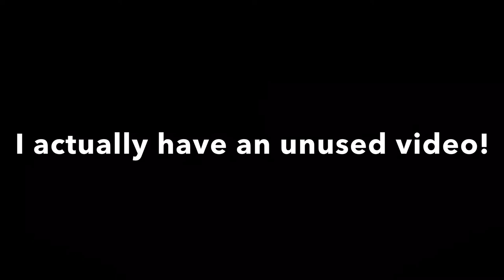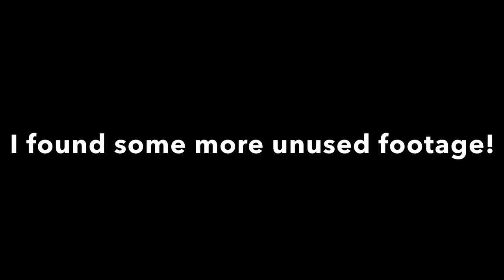Unused Footage Part 1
Today I try to edit and make this unused Footage as close to a real video as I can.
The footage you see here was meant for my old channel and was made in late February. I was bad at making videos at the time so it may not look good.

Check out my discord for other stuff cuz I’m planning on doing more things there and since comments are probably gonna be off for a while, my discord server is probably the best way to talk to me and give me feedback and stuff